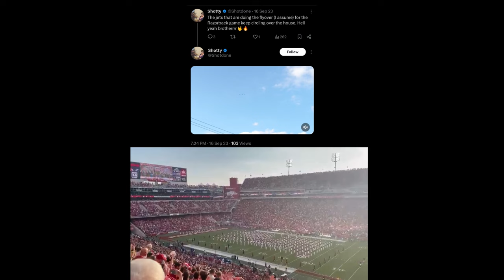Flyover, BYU at Arkansas! (No Music)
Flyover of the BYU at Arkansas game.